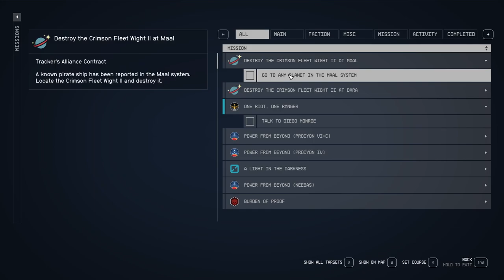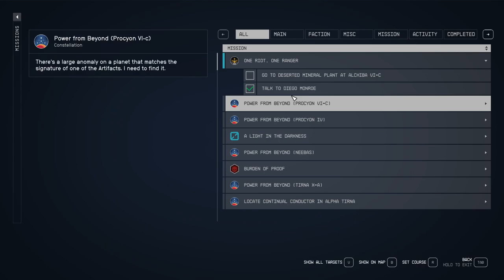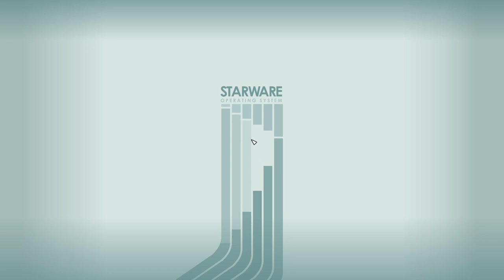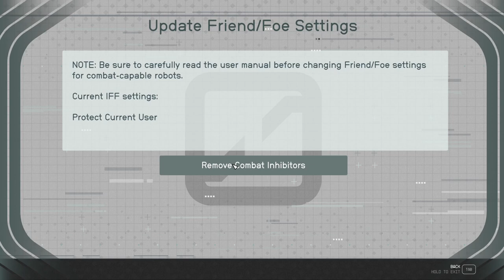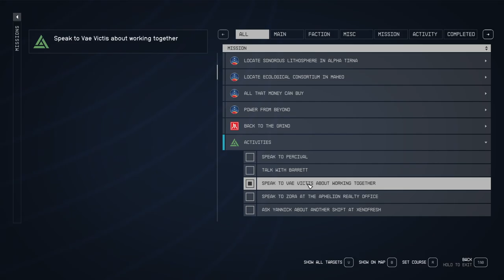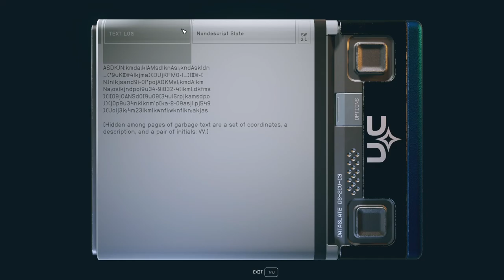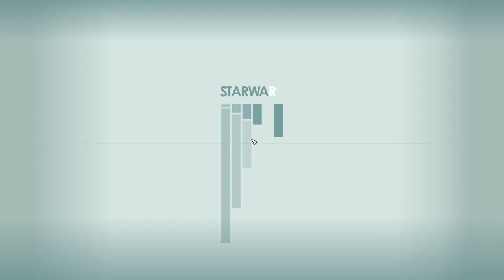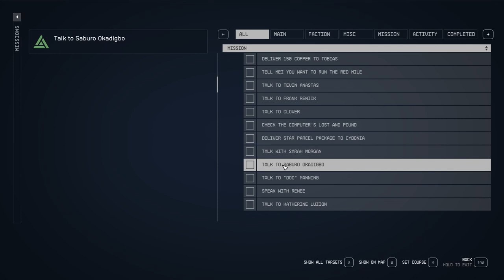STARFIELD Walkthrough Gameplay Part 51 Side Questing One Ranger FULLGAME